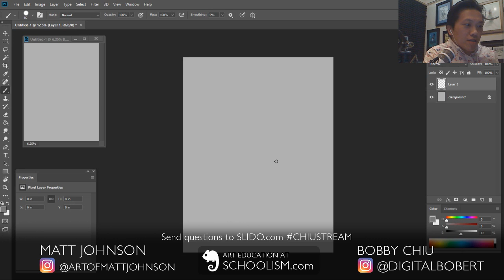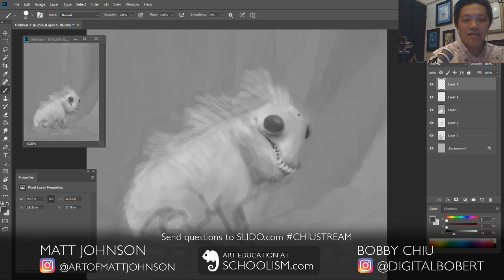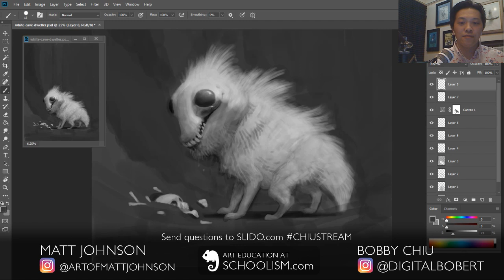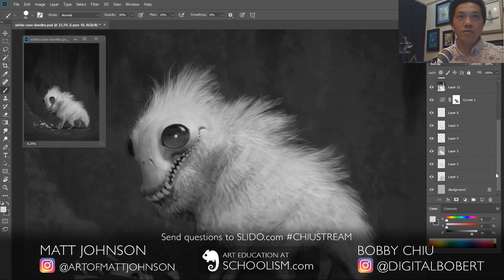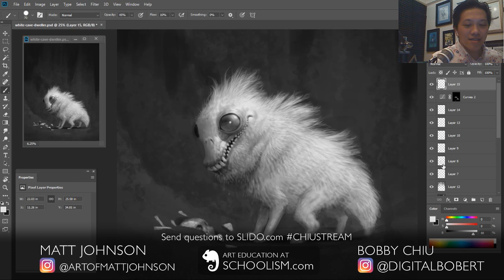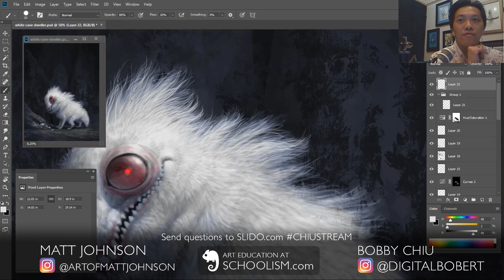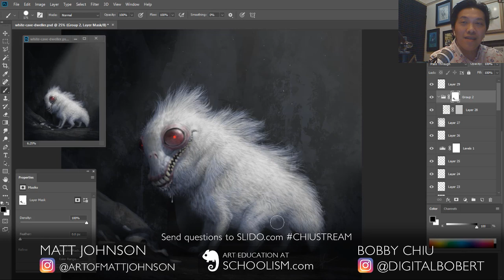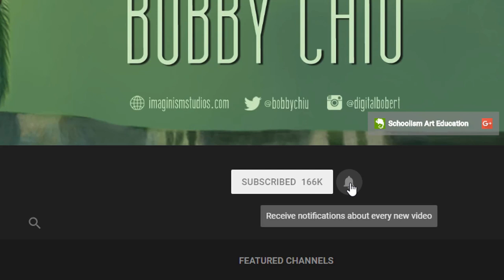Artist Nightmares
In this stream Bobby talks about the truth behind the fears artists commonly have or had as an artist and answers questions from the audience.